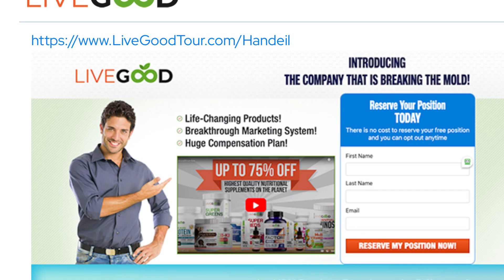LiveGood Himalayan Shilajit & Organic Sea Moss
Ben discussing Himalayan Shilajit and Organic Sea Moss